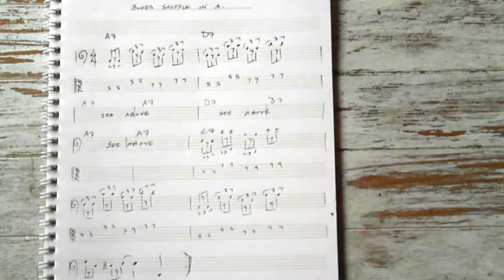blues-shuffle-in-A-backing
Visit my Mobile site for Direct sales of Bacchus/STR/Momose: m.dannymstewart.com